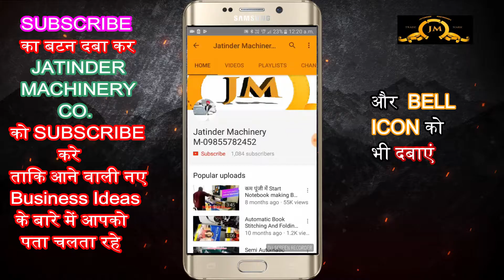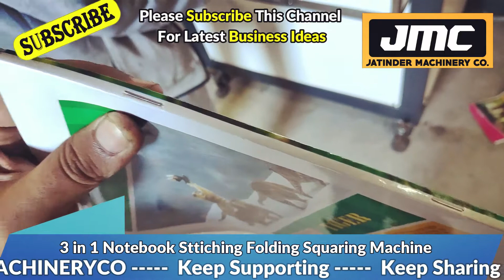NOTEBOOK MAKING MACHINE IN GWALIOR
TITLE-

AMRITSAR , PUNJAB.